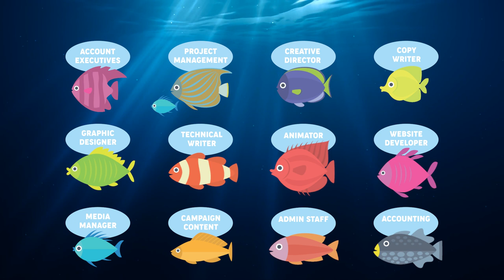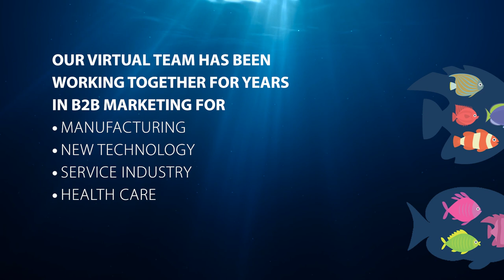A Species Guide to Marketing Agencies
At TrueNorth, our virtual agency model helps us create project teams with deeper knowledge on your unique needs. With traditional agencies, you get the same employees for every project, large or small, that wastes time and stifles creativity. With TrueNorth, you’ll get a team that knows your business and creates relevant content for your customers and prospects. Are we successful in this agency model? With 25 years in business and still going strong, our clients seem to think so.